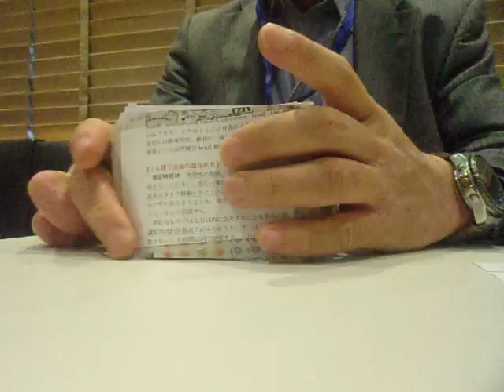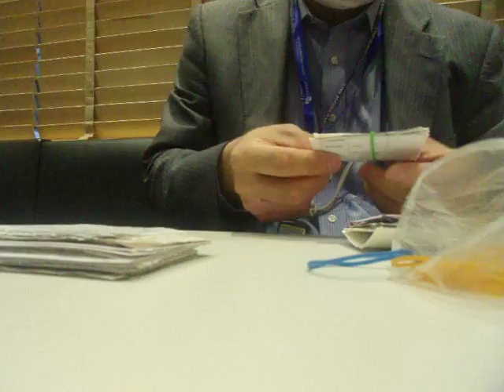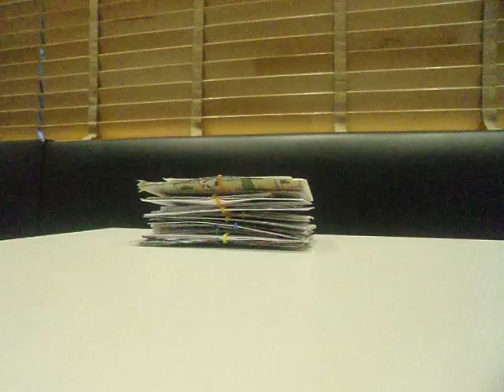GEDC9502 2016.08.13 sat 新臨床内科学 脳神経疾患など 黒川清教授 大山マック